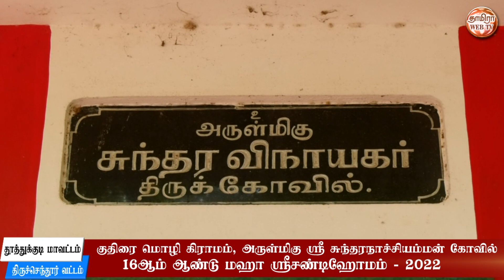தூத்துக்குடி மாவட்டம், குதிரை மொழி🔱ஸ்ரீ சுந்தரநாச்சியம்மன் கோவில்🔥ஸ்ரீசண்டிஹோமம்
தூத்துக்குடி மாவட்டம், திருச்செந்தூர் வட்டம்,
குதிரை மொழிகிராமத்தில் அமைந்துள்ள
ஸ்ரீ சுந்தரநாச்சியம்மன் ஆலயத்தில்
நடைபெற்ற
16ஆம் ஆண்டாக வேத ஆகமசைவ
திருமுறை பராயணத்துடன்
மஹா ஸ்ரீசண்டிஹோமம்
6வது ஆண்டில் 𝐓𝐚𝐦𝐢𝐫𝐚𝐚 𝐖𝐞𝐛 𝐓𝐯 இணையவழி தொலைக்காட்சியில் திருமணம், பள்ளி - கல்லுாரி விழா, அரசியல், ஆன்மீகம் , பொது நிகழ்ச்சி, நேரலை செய்ய தொடர்புக்கு